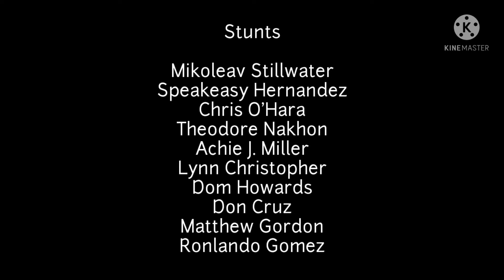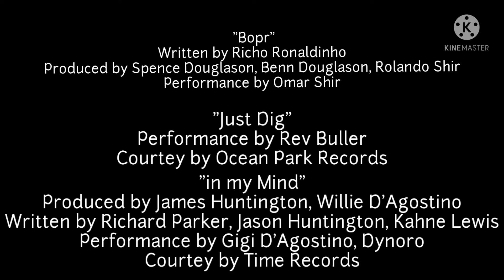Closing to Air Slow Ken DVD